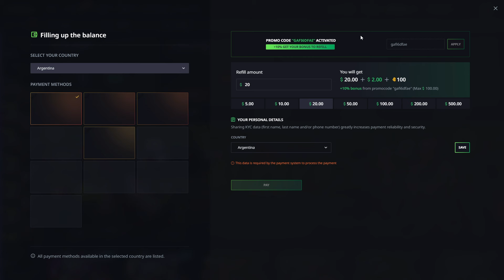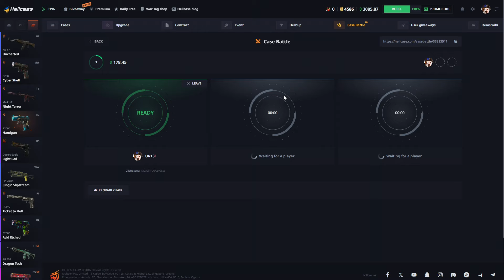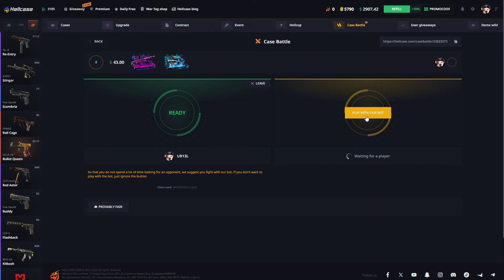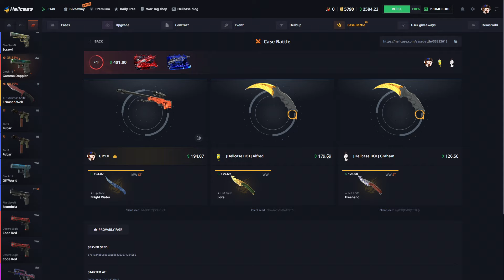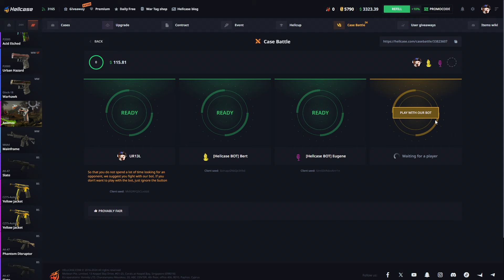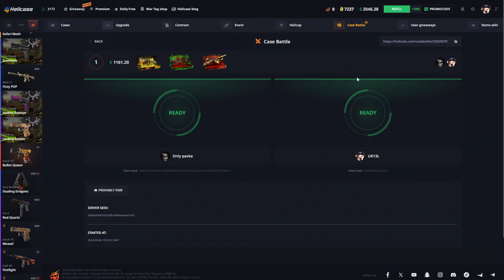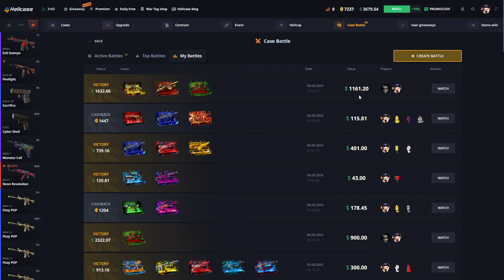EMPEZAMOS con $1500 y TERMINAMOS con +$3600...! SORTEO $150